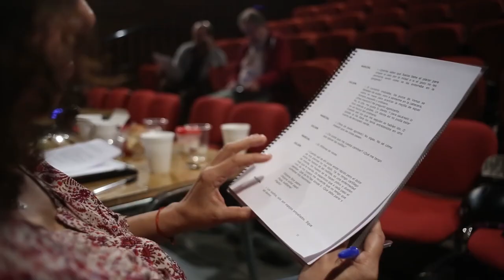Teaser Peligro de mí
PELIGRO DE MÍ
Marcial, recluido por sus crímenes, recibe la visita de su hijo Julián, encargado de registrar la memoria-confesión del padre. Justo antes de cruzar la línea de la traición, estos dos hombres darán pie al rito de sucesión. La venganza de un hijo frenada por la necesidad de saber si su padre siente algo por él, o algún tipo de emoción frente a los hechos que se le imputan. Dos hombres que se preguntan si pueden vivir sumidos en la represión de sus pulsiones a causa de una sociedad que no los comprende ni acepta. Dos lobos salvajes que se enfrentan por última vez.

DEL 9 DE JULIO AL 15 DE AGOSTO, TEATRO UNIVERSIDAD MAYOR.

Dramaturgia: Flavia Radrigán.
Puesta en escena: David Hernández.
Elenco: Edgardo Bruna y Cristián Carvajal.
Asistencia de dirección: Bastián Tello y Alejandra Oviedo.
Producción General: Julio Escobar.
Composición Musical: Alejandro Miranda.
Diseño Escenográfico: David Hernández.
Realización escenográfica: Francisco Sandoval.
Iluminación: Julio Escobar.
Diseño de Vestuario: Alejandra Oviedo.
Diseño gráfico y Audiovisual: Bastián Tello.